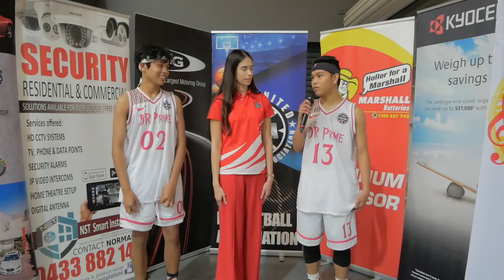AUBA Round 8 Players of the Game Rex Asaytono and Martindi Estanislao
Congratulations to the AUBA Round 8 Players of the Game Rex Asaytono and Martindi Estanislao from D.R. Prime from on a fantastic game.